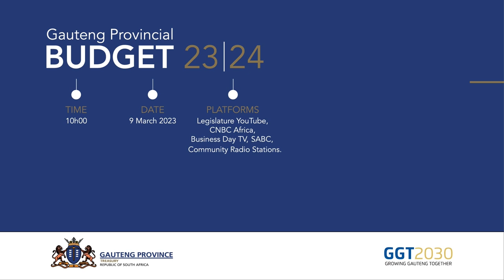Part 2: Residents share their GPBudget2023 tips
Some residents share their GPBudget2023 tips. You can also send your ideas on social media using the GPBudget2023.